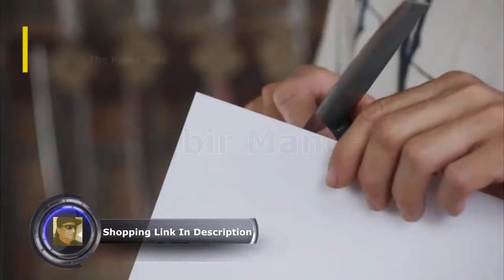Sharp Pebble 1000 6000 Grit Sharpening Stone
Sharp Pebble Premium Whetstone Knife Sharpening Stone 2 Side Grit 1000/6000 Waterstone | Best Whetstone Sharpener | NonSlip Bamboo Base & Angle Guide